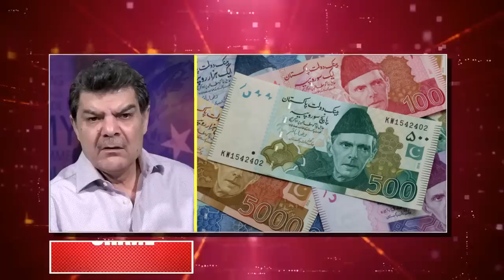India ko lekar Pakistani patrkaar ne bola ek aur jhooth | Pak media funny 😄